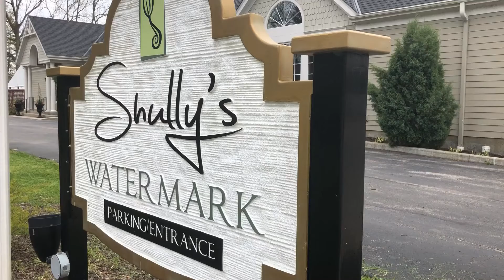Supper Club Third Course - Banana Cream Pie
Chef Hadley discusses the Third Course, Banana Cream Pie. Join us for a Q and A at 7pm by following us @shullyscuisine on Instagram